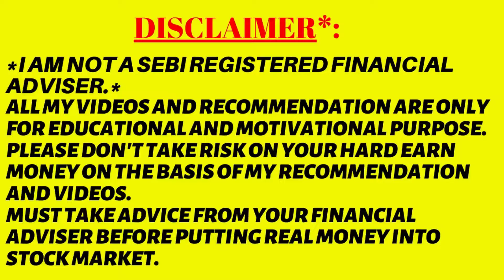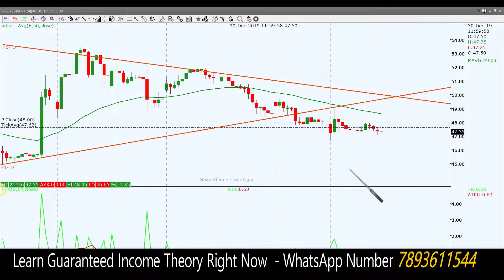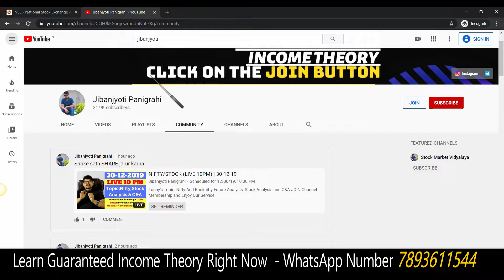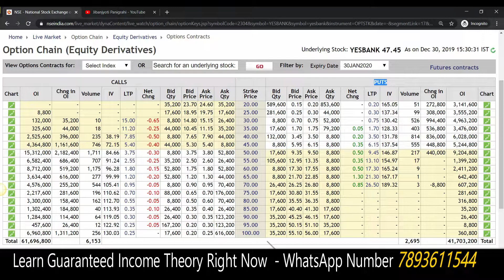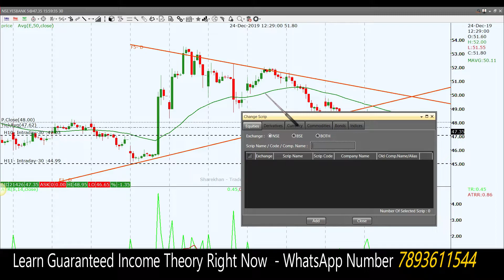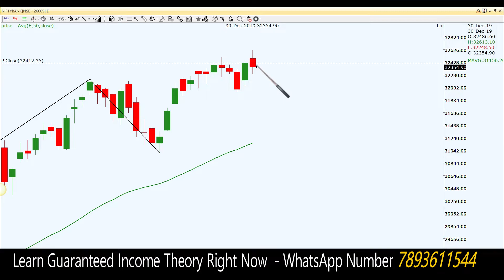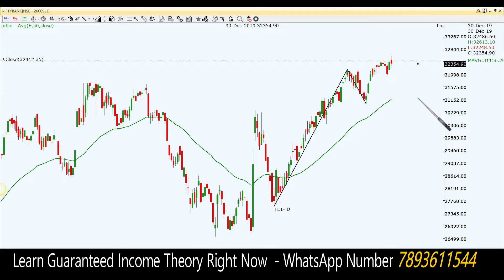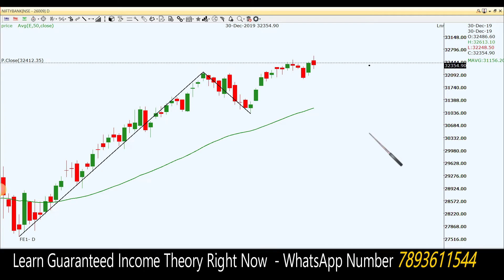Yesbank A-Z Analysis